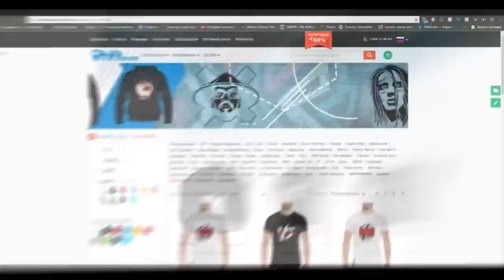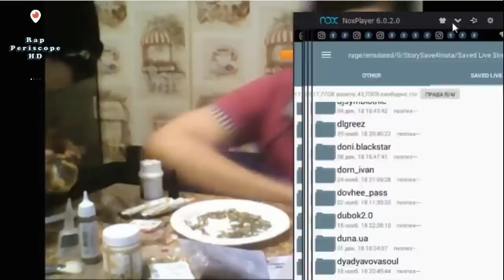Слава КПСС Новогодний Стрим о Джарахов, DK, Пиэм, Oxxxymiron, Замай, Забэ, Miles, Feduk